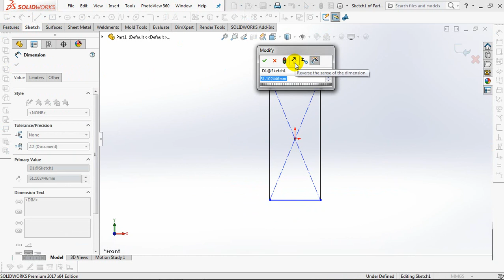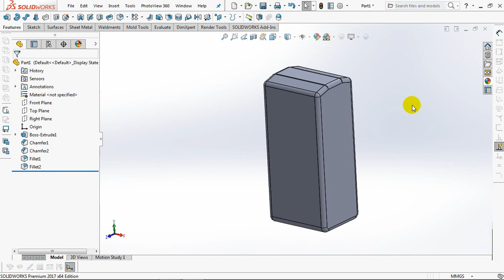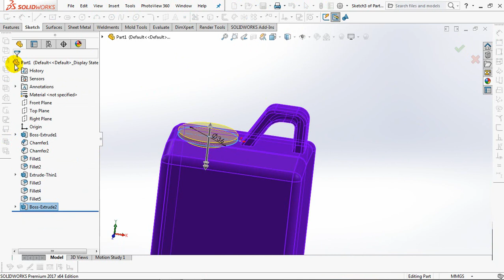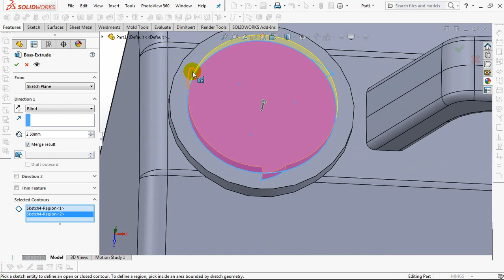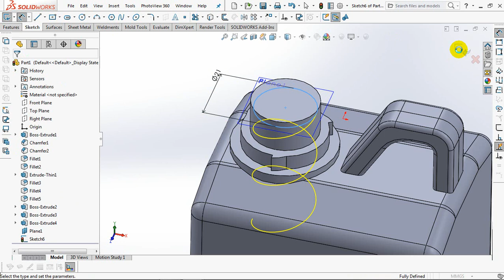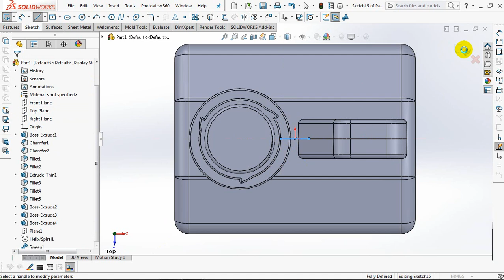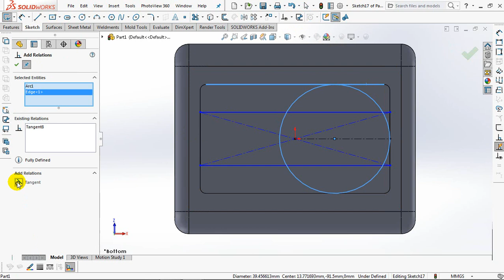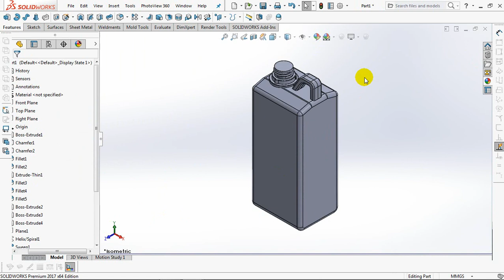1 Liter JERRY CAN || SOLIDWORKS TUTORIAL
1 liter jerrycan for various uses.
Like honey container, HCl solution, fertilizer solution, etc.
Equipped with thread and seal opener.
The main commands are:
1. Extruded Boss
2. Chamfer
3. Fillet
4. Helix
5. Sweep Boss, and
6. Extruded Cut